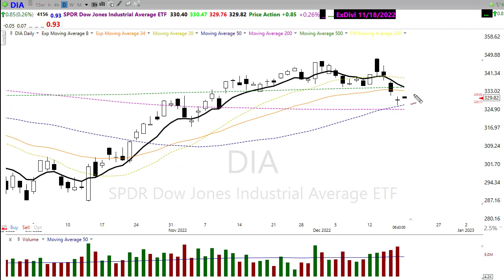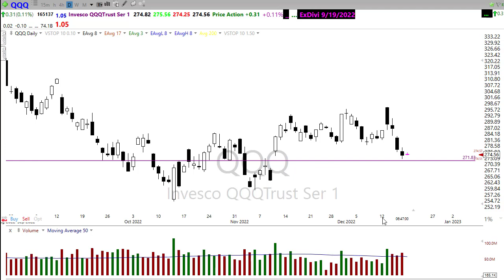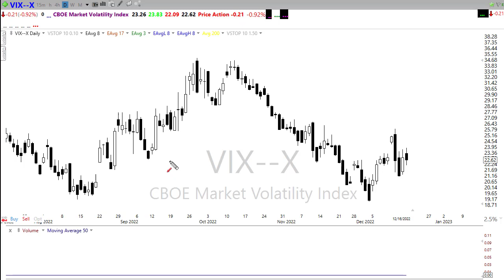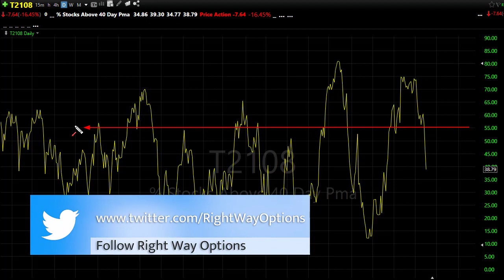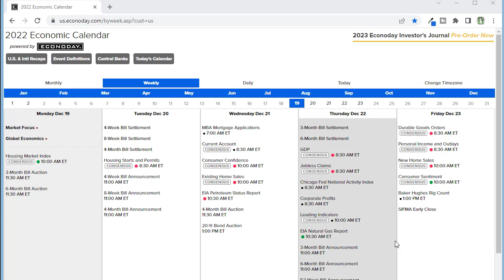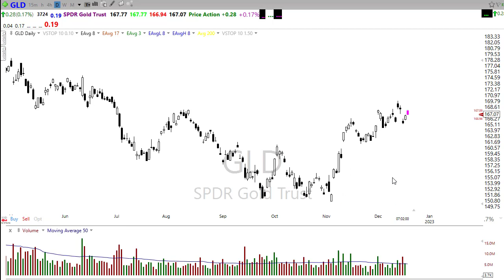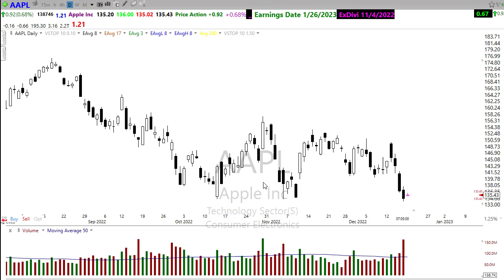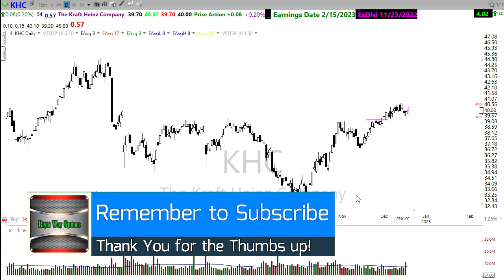Morning Market Prep | Stock & Options Trading | 12-19-22